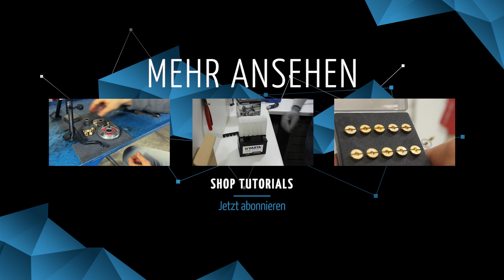Anleitung: Roller Auspuff wechseln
In diesem Video erklärt euch Denis wie man einen Auspuff montieren/abmontiert am Roller, Moped oder Maxi Scooter.